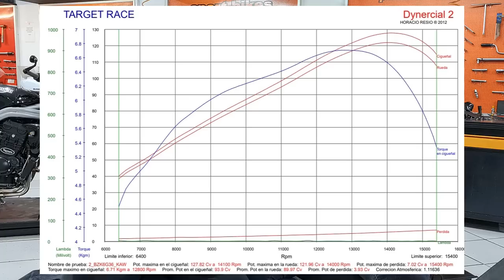GASOLINA COMUM VAI BEM? REMAP QUANDO FAZER ? MILITEC REALMENTE É NECESSÁRIO? - DÚVIDAS DE OFICINA 2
1 - Óleo diesel estraga a relação?
2 - Gasolina comum, aditivada ou premium?
3 - Militec é realmente necessário?
4 - Troquei escape e filtro preciso fazer remap?